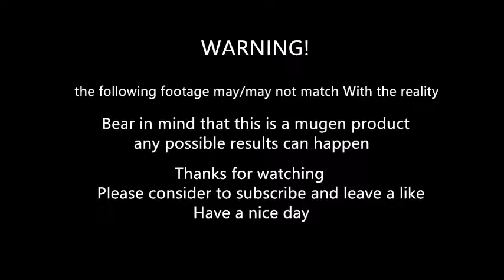Mugen - Kain R Heinlein vs Shinnosuke Kagami